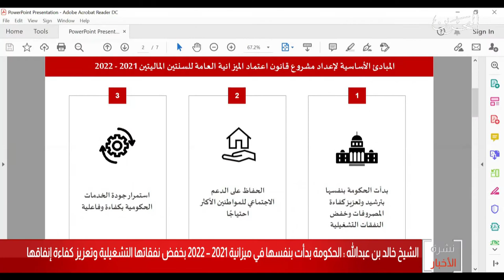البحرين مركز الأخبار : الشيخ خالد بن عبدالله يؤكد أن الحكومة خفضت نفقاتها في ميزانية 2021-2022